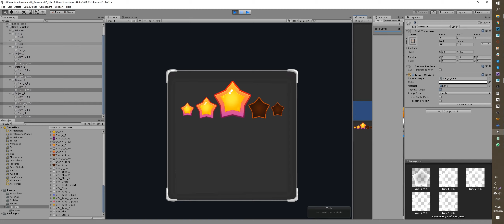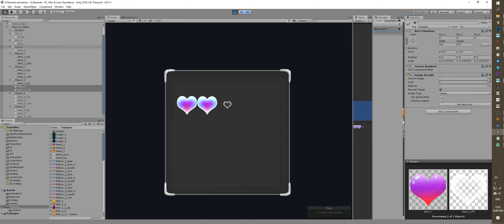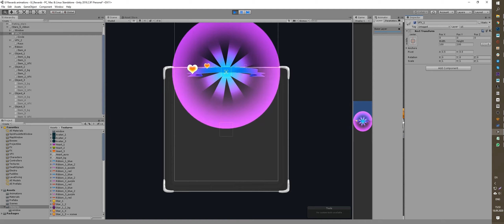UI Reward Stars preview 2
Available on all popular market places